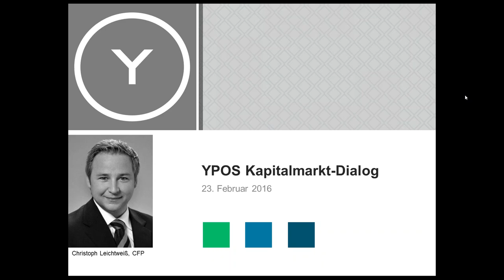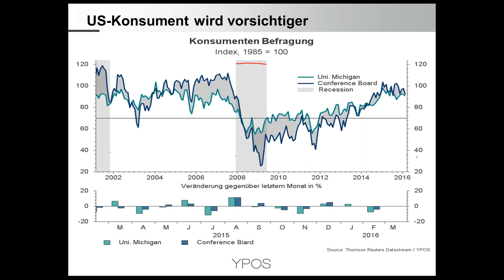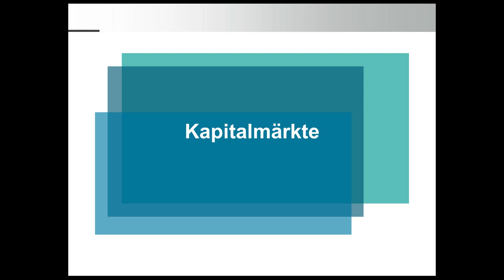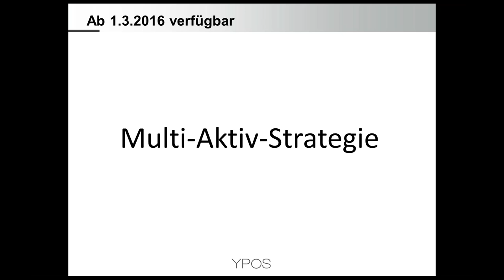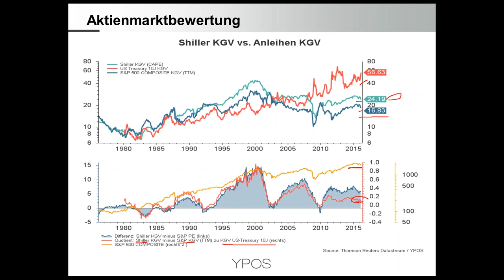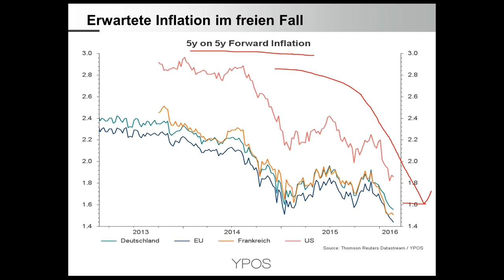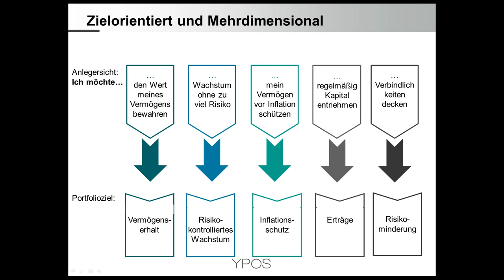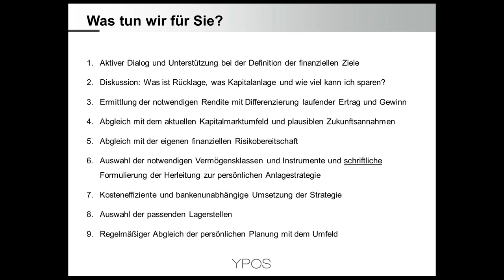YPOS Kapitalmarkt-Dialog 23.02.2016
Konjunktur, Kapitalmärkte, Portfolio. Das monatliche Webinar gibt Ihnen einen kompakten Überblick und wichtige Denkanstöße für ihre Geldanlage.